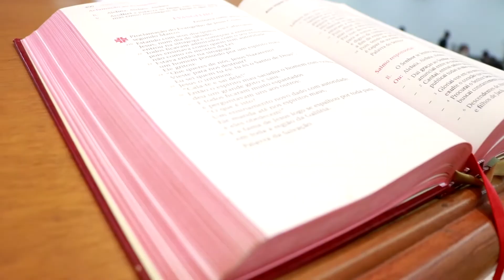Amarás o Senhor teu Deus. Amarás o teu próximo. - Mc 12, 28b-34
▶ COMPRE PRODUTOS EM NOSSA LOJA VIRTUAL